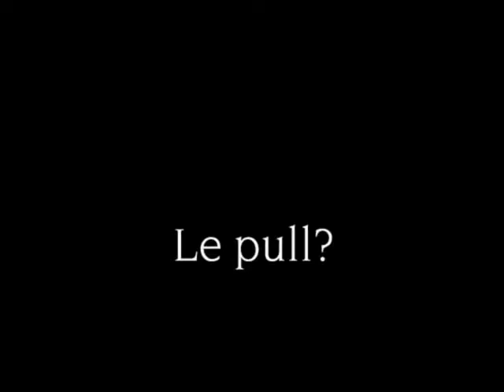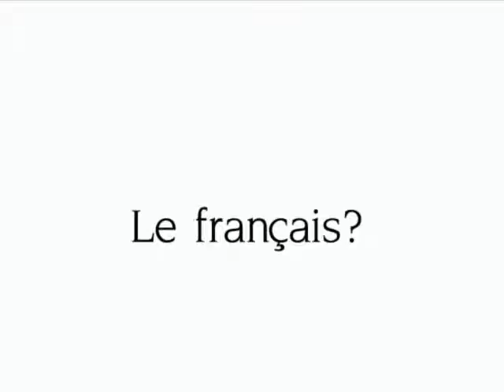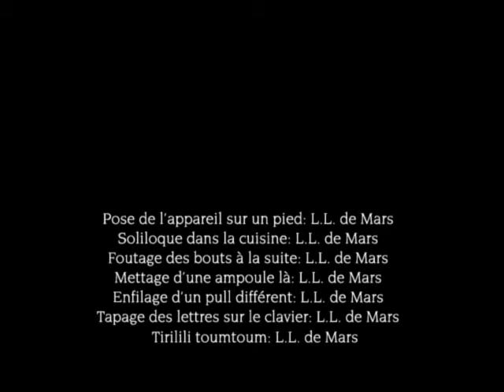Archives I — Le pull?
Premier film de L.L. de Mars, réalisé avec un appareil photo médiocre en 2003. Son cracra, image dégueue, bienvenue dans les origines. Trop feignasse pour, tout simplement, le retourner aujourd'hui, L.L. de Mars le livre dans un état déplorable en faisant passer ça pour une qualité vintage.